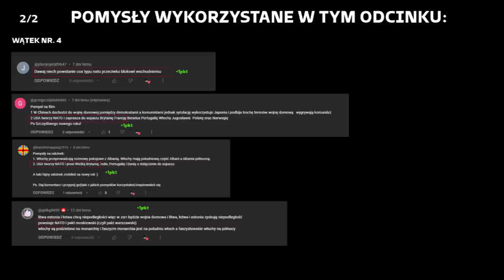ZABICIE PRAWDY | Alternatywna Historia Świata: Zimna Wojna | S01E08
║©️ OPIS SERII ©️║
Seria, jaką do was przygotowałem jest kontynuacją udanego Powstania Warszawskiego, mini specjalu, który zdobył dziesiątki tysięcy odsłon. Zimna Wojna w tej serii wygląda inaczej - USA i ZSRR ze sobą nie rywalizują z początku wojny, lecz ich głównym wrogiem jest Niemcy i Japonia - państwa, które w rzeczywistości po II WŚ zostały wyniszczone. Jak to będzie wyglądało w tej serii? Oglądajcie odcinki, aby się dowiedzieć!

║🎶 UŻYTE UTWORY 🎶║
↓ Uwaga! Utwory NIE SĄ MOJE, autor oraz tytuł podany poniżej: ↓

✔ Długość Filmu: 11:53